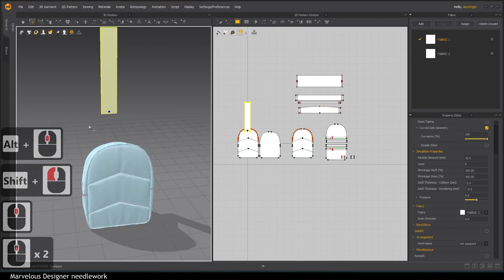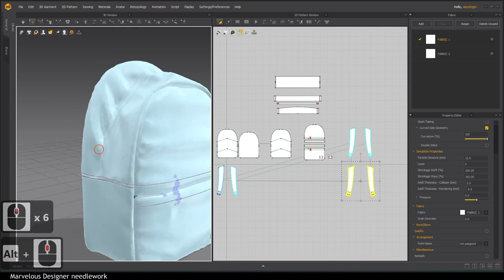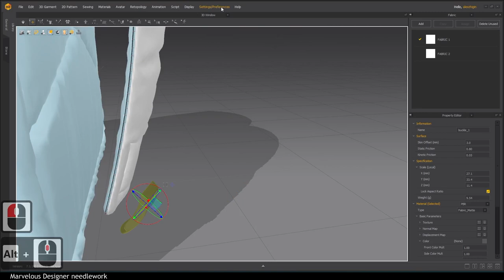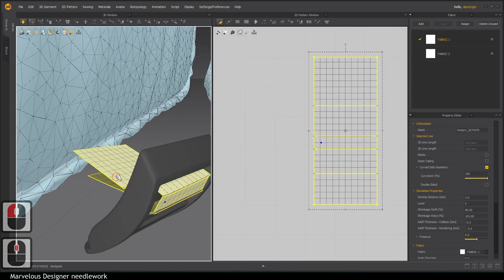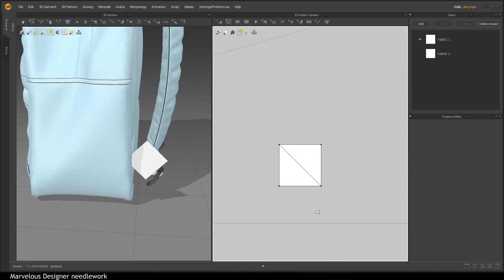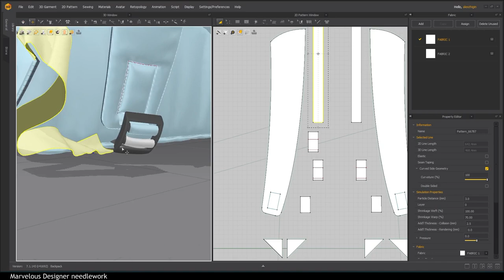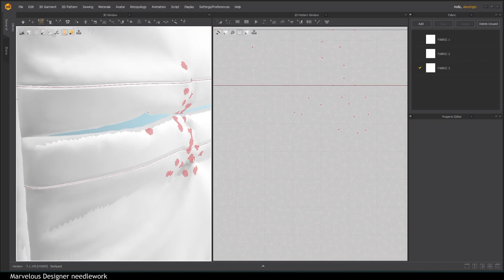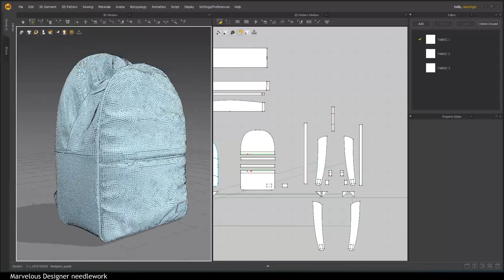Backpack Marvelous Designer | part 2/4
Sewing a backpack in marvelous designer.
Part 2/4.